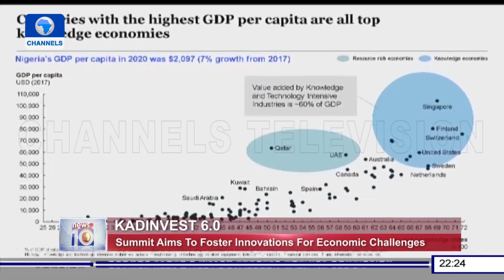Kadinvest 6.0 Panelists Discuss Ways To Transform Agric Sector In Kaduna